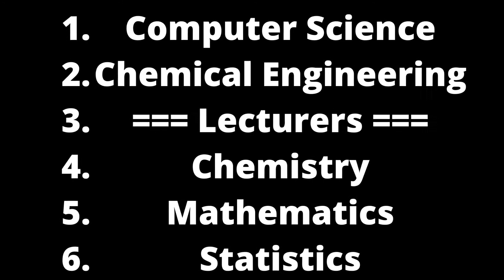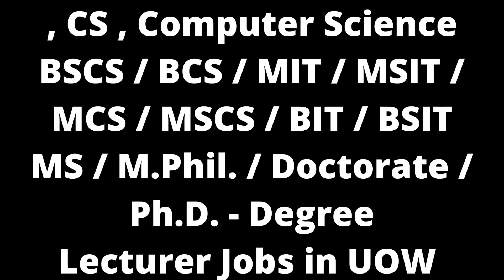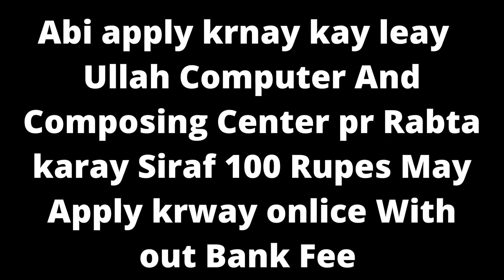University of Wah Jobs August 2022 | New Jobs | jobs & study information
University of Wah Jobs August 2022
jobs & study information
New Jobs
University of Wah Jobs August 2022 Application Form Apply Online Teaching Faculty & Others Latest
29-Aug-2022 (Monday)  in  Express
Positions:
=== Professors ===
Statistics
Psychology
Computer Science
Management Sciences
=== Associate Professors ===
Physics
Civil Engineering
Mechanical Engineering
=== Assistant Professors ===
Biosciences (Biotechnology)
English
Physics
Education
Computer Science
Chemical Engineering
=== Lecturers ===
Chemistry
Mathematics
Statistics
Economics
Education
English
Psychology
Computer Science
Management Sciences
Civil Engineering
Chemical Engineering
Electrical Engineering
Mechatronics Engineering
Mechanical Engineering
Biology
Chemistry
English
=== Others ===
Treasurer
Director
Publication / Communication Specialist-CS
Software Engineer
Manager Admin
City / Location:
Jobs in Wah Cantt, Punjab
University of Wah Jobs August 2022 Application Form Apply Online Teaching Faculty & Others
Advertisement in Daily Express Newspaper on Monday 29-August-2022
Programmer , Web / Software Developer , Software Engineer , IT / Computer Engineer
Education , Academic , Faculty , Teacher , University
Teaching Faculty Jobs in University of Wah August 2022 Pakistan
careers.uow.edu.pk Apply Online
Minimum / Maximum - Age - Relaxation / Limit
UOW Jobs August 2022 Punjab
Manager , Admin , Administration , Management , Head , Leader
Treasurer , Director , Publication / Communication Specialist
Associate / Assistant Professor
Lecturer Jobs in University of Wah August 2022
Postgraduate / Graduate / Bachelor's / Master's - Degree
B.A. / B.Sc. / M.A. / M.Sc. / BS / MS / M.Ed. / B.Ed.
Bachelor's / Master's in Business Administration / BBA / MBA
Teaching Faculty Jobs in UOW August 2022
How to Apply , Application Procedure / Process
IT , Information Technology , CS , Computer Science
BSCS / BCS / MIT / MSIT / MCS / MSCS / BIT / BSIT
MS / M.Phil. / Doctorate / Ph.D. - Degree
Lecturer Jobs in UOW August 2022
Last Date to Apply , Application Deadline
PID(I)1155/22 , PID(I)1155/2022
University of Wah Jobs August 2022 Apply Online
Please visit the link below to Apply Online for University of Wah Jobs August 2022: